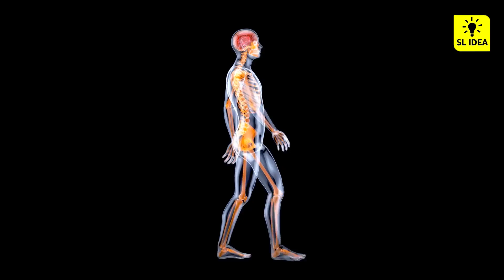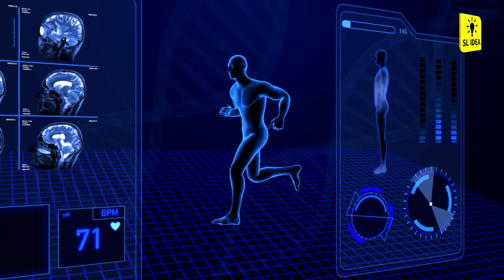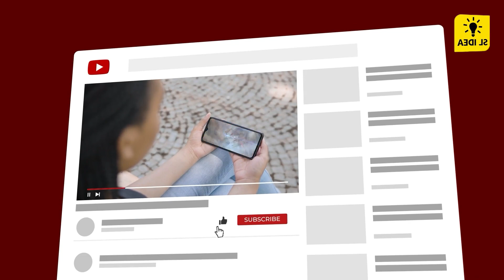Get Rid Of Your Addictions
ඔයාට පාඩම් කරන්න අවශ්‍ය short නෝට් හදන්න කම්මැලින්වගේ ද නැතන්ම් හදාගන්න වෙලාවක් නැද්ද
මේ සේරම ප්‍රශ්න වලට එකම විසදුම eduz e school App එකින් ලැබෙනවා
මෙම online platform එකින් 5 වසර o/l සහ AL bio කියන කාණ්ඩ වල සියලුම ලමුන් සදහා විෂයන් ගණනාව්කා කෙටිසටහන් සරලව සහ සිත් ගන්න සුළු ලෙස සකස් කර ඇත.

ඕනෑම් කෙනෙක්ට නොමිලේ ලබා ගත හැකි කෙටිසටහන් ද ඇත.

ඔබ ශිෂ්‍යයෙකු හෝ ජීවිත කාලය පුරාටම ඉගෙන ගන්නෙලු වුවද eduz e school යනු දැනුමෙන් පිරුණු ලෝකයකට ඔබේ ගමන් බලපත්‍රයයි.

💡 SL Idea